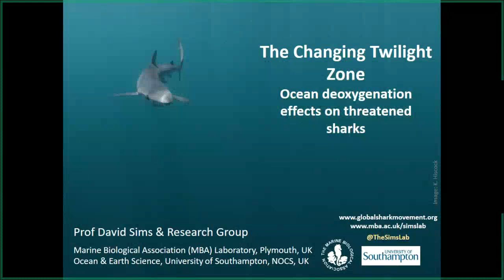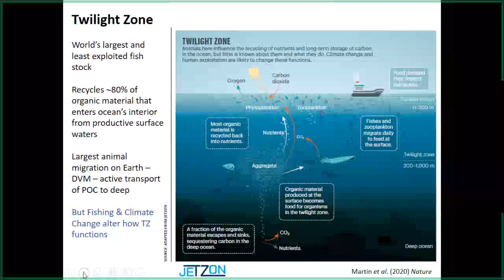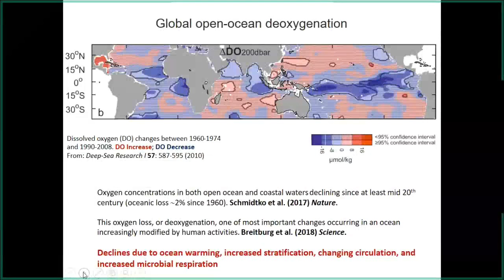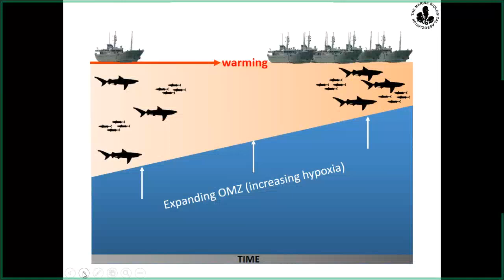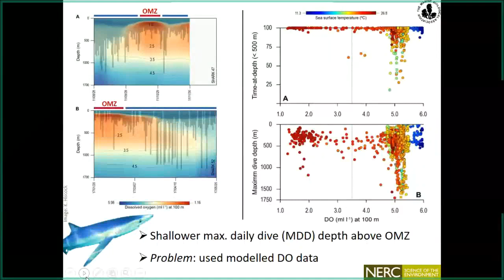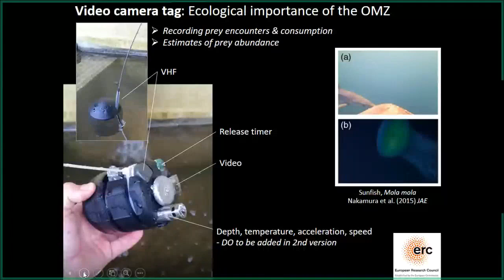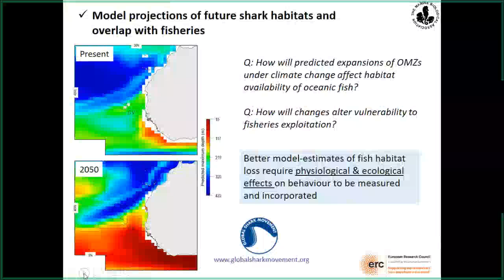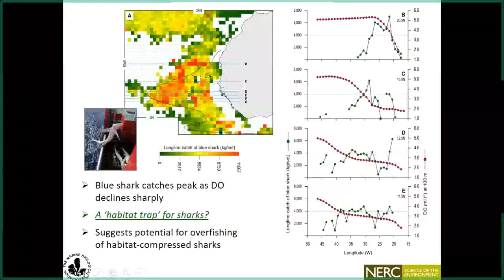The Changing Twilight Zone: Deoxygenation Effects on Threatened Pelagic Sharks. Professor D Sims.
Levels of dissolved oxygen (DO) in the world’s oceans are declining (ocean deoxygenation) as a major consequence of climate change. Open-ocean oxygen minimum zones (OMZs) are expanding as a result, with unknown consequences for ecosystems and biodiversity. Potential impacts may be substantial for fast-swimming predators with high oxygen demands, such as pelagic sharks, by reducing available habitats and concentrating them further in surface waters where they are more vulnerable to fisheries. But predictions of how pelagic sharks actually respond to low DO are not based on mechanistic understandings drawn from direct measurements of oxygen tolerances and associated metabolic costs. In this talk, I will present current NERC-funded research investigating how sharks respond to OMZs and how this affects fishery catches, and will introduce our new ERC Advanced Grant, OCEAN DEOXYFISH, to explore fascinating aspects of fish life in the twilight zone.